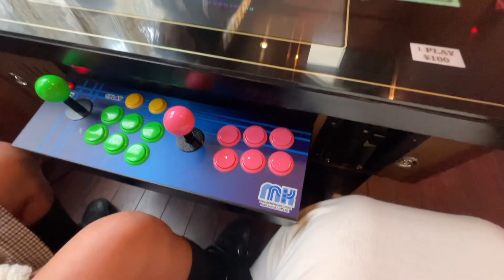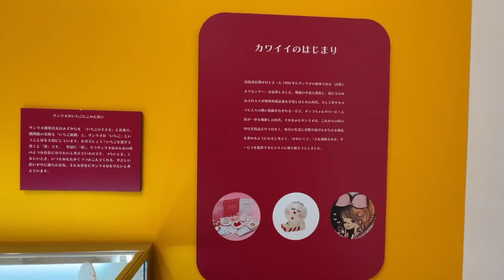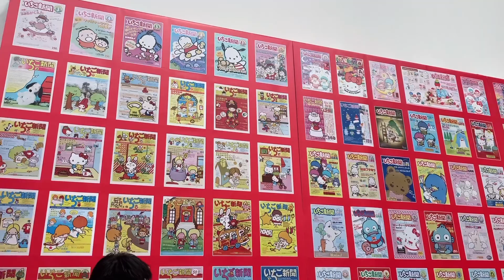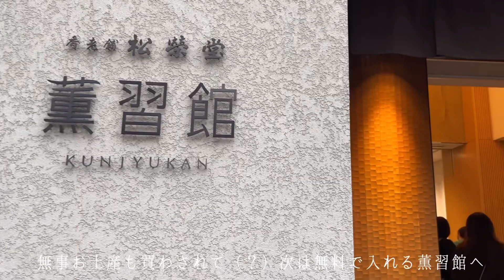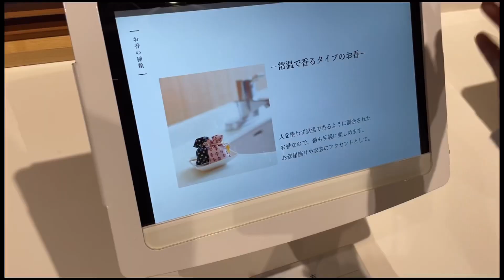【vlog】京都観光 サンリオ展 京都市京セラ美術館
リクエスト、コメントお待ちしております!!